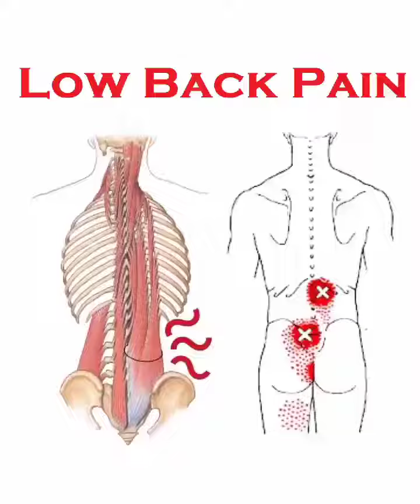Exercises you can do for back pain.